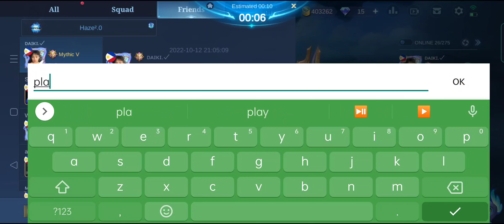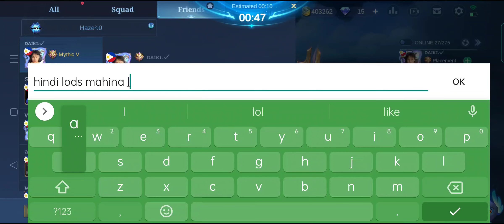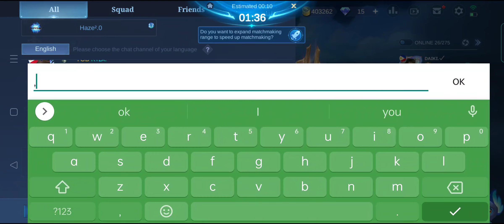Police Cyclops DG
Mali muna ng batuta at mam baton ng pito game!

Alright Babush..